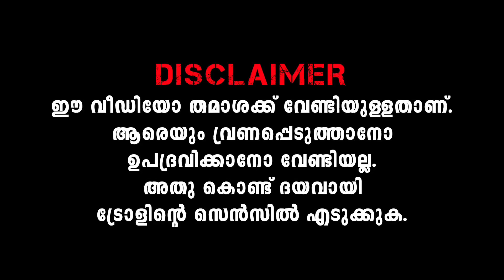മേങ്ങാ തേക്കാ ബെൾക്കാ രോഗിയാവാ😱 Whitening Cream Issue | Whitening Cream News | Whitening Cream Troll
whitening cream
whitening cream news
whitening cream issue
whitening cream issue news
whitening cream latest news
whitening cream latest issue
whitening cream troll
belthitt paar
belthitt par
belthitt paaru
belthitt paru
make up troll malayalam
make up troll malayalam status
make up troll
malayalam trolls
mallu trolls
മലയാളം ട്രോൾ വീഡിയോ
മലയാളം ട്രോള്
മലയാളം ട്രോള്ള്
മലയാളം ട്രോള്ളുകൾ
suvaibathul aslamiya film
suvaibathul aslamiya
suvaibathul aslamiya old photos
suvaibathul aslamiya husband
suvaibathul aslamiya hot reels
suvaibathul aslamiya interview
suvaibathul aslamiya life story
suvaibathul aslamiya troll
suvaibathul aslamiya family
suvaibathul aslamiya vlog
suvaibathul aslamiya
suvaibathul aslamiya husband
suvaibathul aslamiya interview
suvaibathul aslamiya troll
suvaibathul aslamiya family
suvaibathul aslamiya vlog
suvaibathul aslamiya tiktok
suvaibathul aslamiya youtube channel
variety media british cream
bacha kasaragod interview
bacha kasaragod
bacha kasaragod cream
bacha kasaragod cream interview
bacha kasaragod troll
bacha kasaragod lip balm
bacha kasaragod public kerala
bacha kasaragod cream original video
kasaragod cream
kasaragod cream troll
kasaragod whitening cream
british cream badusha interview
british cream troll
british cream interview troll
british cream malayalam interview
british whitening cream
british whitening cream malayalam
british whitening cream review
british white cream badhusha
interview
british whitening cream interview
british whitening cream badusha
british whitening cream troll
review
british white cream
british white cream malayalam
kasaragod whitening cream troll
kasaragod face cream
kasaragod face cream troll
bacha kasaragod cream
bacha kasaragod cream troll
kasaragod mixing cream
kasaragod british cream
kasaragod whitening cream side effects
skin whitening cream
bacha kasaragod
kash fit cream review
kash fit mogral
kash fit cream
kash fit cream side effects
kaah fit mogral cream
kash fit cream malayalam
kash fit whitening cream
kash fit mogral wedding
kash fit face cream
face whitening cream troll
face whitening cream troll malayalam
british face whitening cream
british touch cream
british touch cream malayalam
british touch cream troll
british touch cream troll malayalam
british touch cream review
british touch cream malayalam review
british touch whitening cream
british touch face cream
british cream malayalam
british cream troll
british cream troll malayalam
british cream malayalam troll
british cream malayalam review
british cream malayalam news
british cream malayalam Kasaragod
british cream malayalam Asianet news
beauty cream
beauty cream for face men
beauty cream for face girl
beauty cream for face
beauty cream malayalam
kasaragod malayalam troll
kasaragod troll malayalam
bacha kasaragod troll
bacha kasaragod rifa mehnu
bacha kasaragod rifa
make up troll
kasaragod cream
kasaragod cream troll
kasaragod whitening cream
kasaragod face cream
bacha kasaragod cream
kasaragod mixing cream
kasaragod british cream
skin whitening cream
bacha kasaragod
kash fit mogral
kash fit cream
british touch cream
british cream malayalam
british cream troll
beauty cream
beauty cream malayalam
kasaragod malayalam troll
kasaragod troll malayalam
bacha kasaragod troll